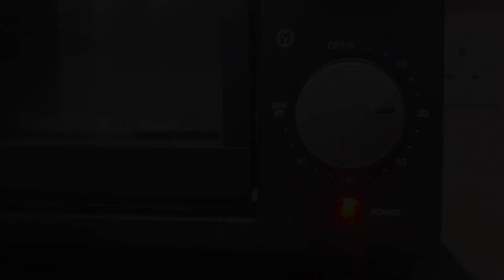Cheese Stuffed Chicken Patties | Easy snacks at home | Cooking like mom